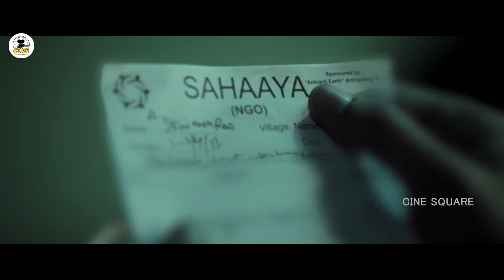Sumanth And Sai Kumar Interesting Scene || Subrahmanyapuram Movie Scenes || Suresh || Cine Square